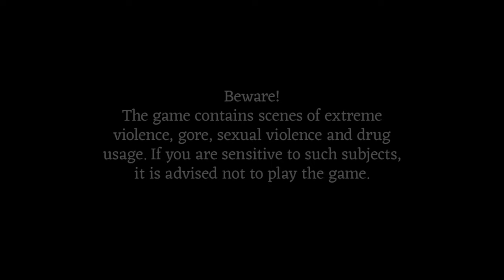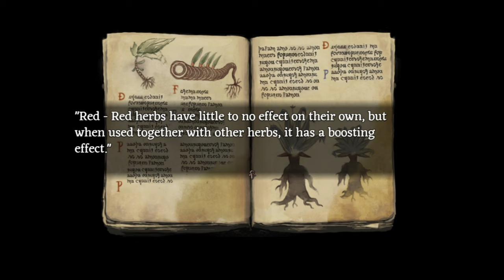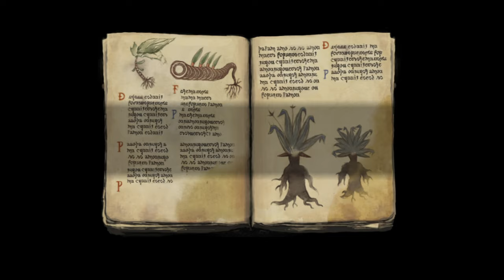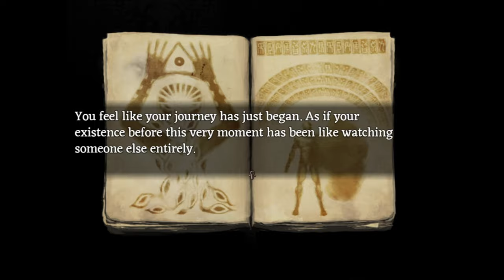[#7][BEZ CENZURY] Fear & Hunger PL - DARK PRIEST!